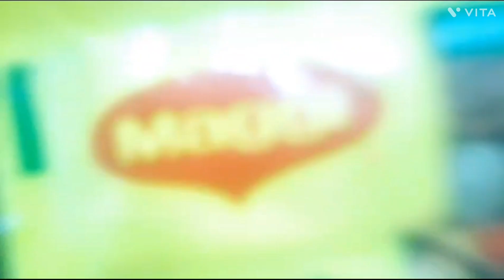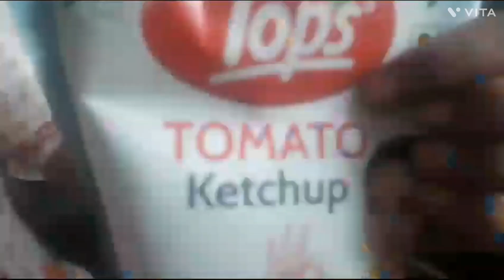yummy 😋 bhelpuri 😋misthi